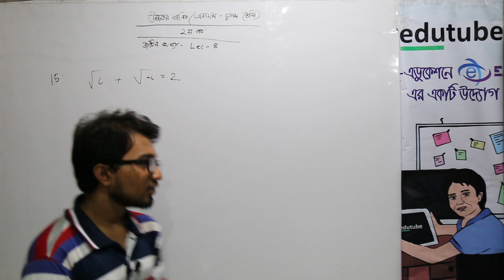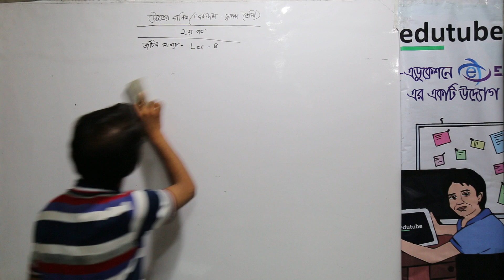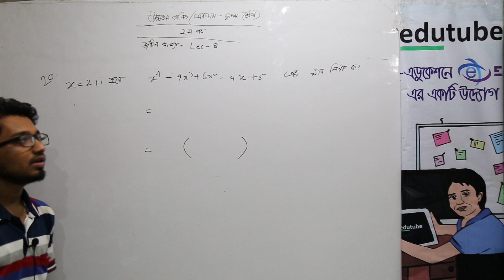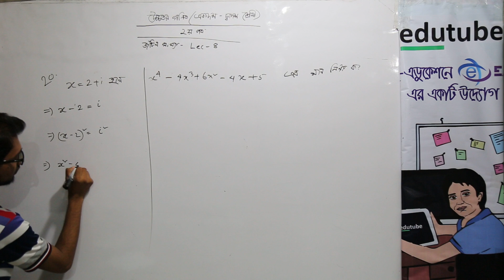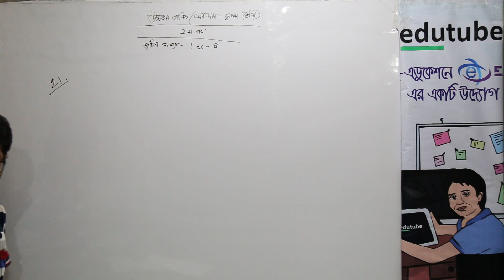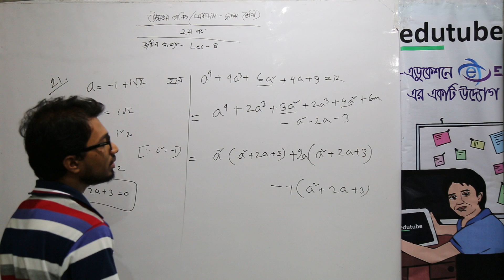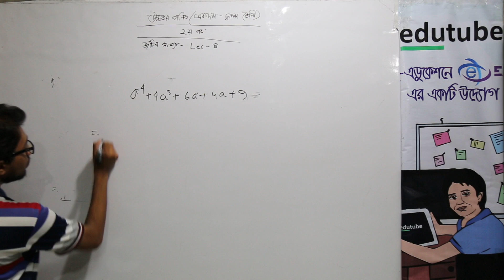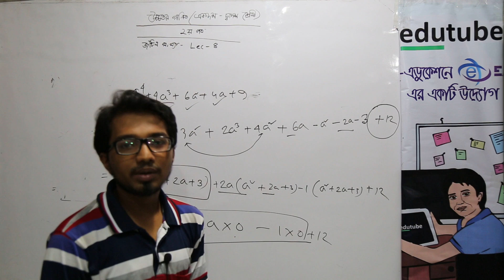HSC Math 2nd Paper, Chapter 3, জটিল সংখ্যা ,Part 8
এইচ এস সি উচ্চতর গণিত২য় পত্র- জটিল সংখ্যাঅধ্যায়ের আলোচনা চলছে জোবায়ের মারুফস্যার ( গণিত বিভাগ, ঢাকা বিশ্ববিদ্যালয়) -এর সাথে। আরও অনেক ক্লাস পাওয়া যাবে, edutubebd.com সাইটের LIVE CLASS সেকশনে। edutubebdনামে সার্চ দিয়ে,ফেসবুক group এ join কর, সব ধরনের আপডেট পেতে।